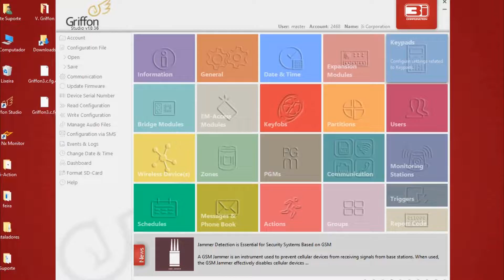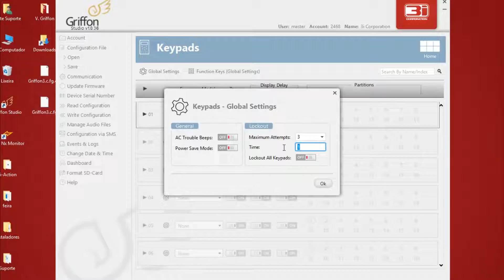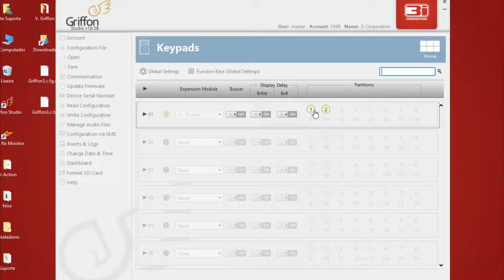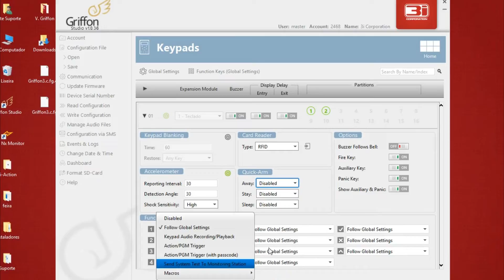[Griffon Studio] 06 - Sección 'Keypad'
Video entrenamiento del Griffon Studio.